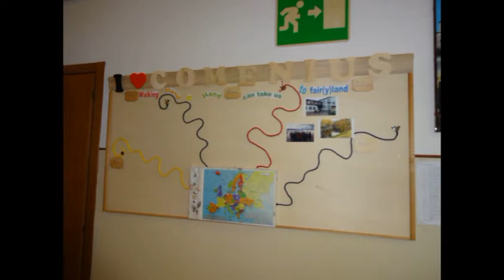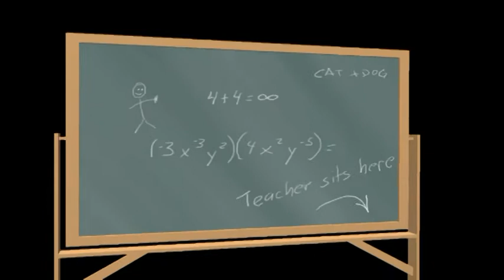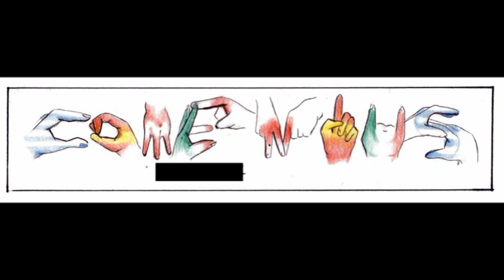Trip in Italy 4 - IPSAA Bellini Trecenta and performance in Martini Theater - 21 February 2013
The4th video of the trip to Italy of the participants of the Comenius project, 18 to 22 February 2013. 21 February: Visit to Trecenta School, and performance in  "Martini"Theater .